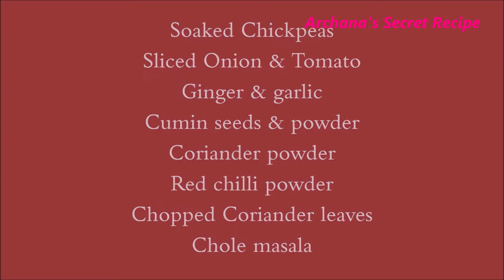Chole Masala | Chole-Bhature Recipe | Archana's Secret Recipe | Punjabi Chole Masala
Chole Masala | Chole-Bhature Recipe | Archana's Secret Recipe | Punjabi Chole Masala | छोले मसाला रेसीपी | छोले भटुरे |